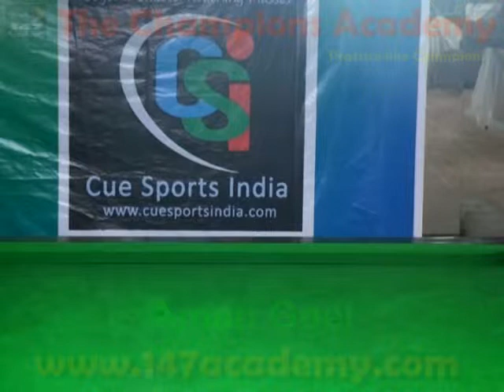PJ NOLAN SNOOKER ACADEMY PLAYER - AMAN GOEL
PJ Nolan Academy of Champions Snooker Training Workshop in India. Aman Goel training with PJ